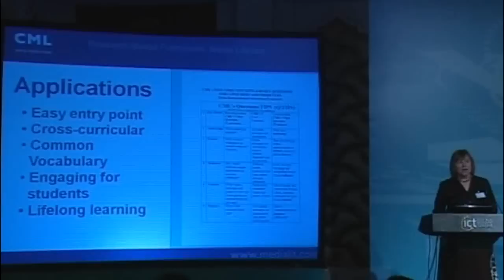The Educator's Role in Digital Media Literacy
At ictQATAR's Digital Communications Literacy Forum, a panel addressed the ways digital media literacy could be taught both formally and informally. The panel talked about the role of parents, schools, friends and the community at large in teaching digital media literacy.

Members of the panel were:
Lisa Leidig, Policy Manager, Policy and Planning Department, ictQATAR

Tessa Jolls, President and CEO of the Center for Media Literacy

Paolo Celot, European Association for Viewers Interests, Belgium

ictQATAR hosted the Forum along with the IIC in Doha on February 9, 2010.